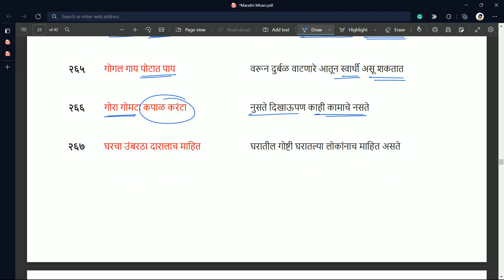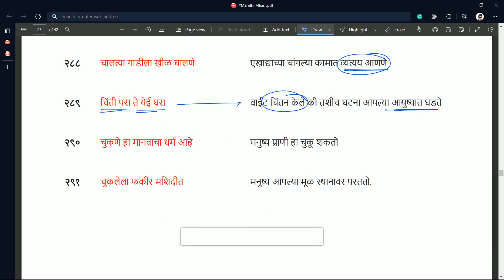MAHATRANSCO AE 20200 | Marathi | Lecture 9 | Must Watch | Mygovtrack | MSETCL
Tags -
mahatransco syllabus,
mahatransco ae question paper,
mahatransco recruitment,
mahatransco ae,
mahatransco ae syllabus,
mahatransco ae recruitment,
mahatransco assistant technician,
mahatransco bharti,
mahatransco bharti 2022,
mahatransco book,
mahatransco bharti 2021,
mahatransco technician 4 book,
mahatransco classes,
mahatransco cut off,
mahatransco civil engineering syllabus,
mahatransco chandrapur,
mahatransco civil syllabus,
mahatransco civil engineering question papers,
mahatransco diary 2022,
mahatransco exam,
mahatransco exam pattern,
mahatransco exam paper pdf,
mahatransco exam syllabus for electrical,
mahatransco eligibility criteria,
mahatransco electrical unemployed engineer registration,
mahatransco ep,
mahatransco syllabus for iti,
mahatransco syllabus for civil engineering,
mahatransco apprentice form kaise bhare,
syllabus for mahatransco assistant engineer electrical,
reasoning for mahatransco,
mahatransco iti,
mahatransco.in,
mahatransco recruitment 2022 iti,
mahatransco je syllabus,
mahatransco jalna,
mahatransco technician job profile,
mahatransco karad,
mahatransco kolhapur,
mahatransco lecture,
mahatransco latest update,
mahatransco latest news,
mahatransco mcq,
mahatransco marathi,
mahatransco mock test,
mahatransco new update,
mahatransco news,
mahatransco nanded,
mahatransco online classes,
mahatransco old question papers,
mahatransco recruitment 2022 online apply,
mahatransco ae cut off,
mahatransco recruitment 2021 online apply,
mahatransco previous year question paper,
mahatransco payment,
mahatransco paper 2017,
mahatransco previous year paper pdf,
mahatransco previous year cutoff,
mahatransco question paper,
mahatransco question,
mahatransco recruitment 2022 syllabus,
mahatransco reasoning,
mahatransco status,
mahatransco substation,
mahatransco syllabus pdf,
mahatransco staff setup,
mahatransco syllabus for je electrical pdf,
mahatransco technician,
mahatransco technician question paper 2017,
mahatransco technician 4 cut off,
mahatransco update,
upcoming mahatransco recruitment,
mahatransco recruitment update,
mahatransco ae update,
mahatransco vacancy,
mahatransco technician work,
mahatransco yavatmal,
mahatransco 2017 cut off,
mahatransco 2022,
mahatransco 2017 question paper,
mahatransco 2017 recruitment,
mahatransco 2017 paper,